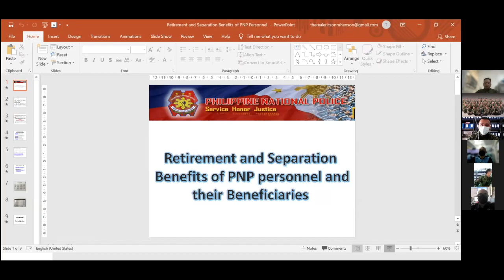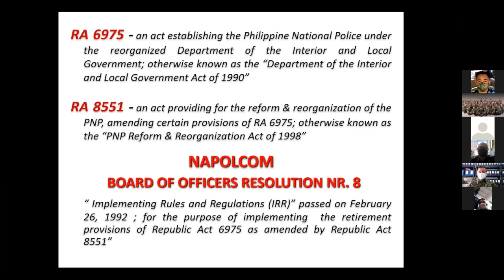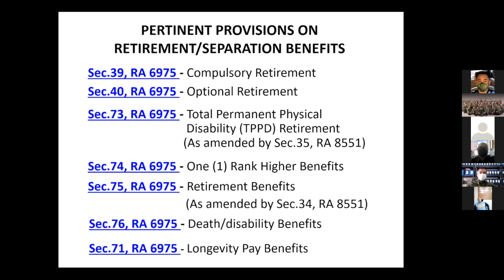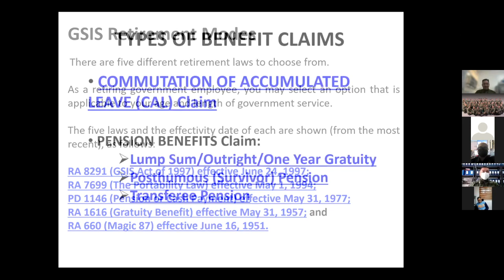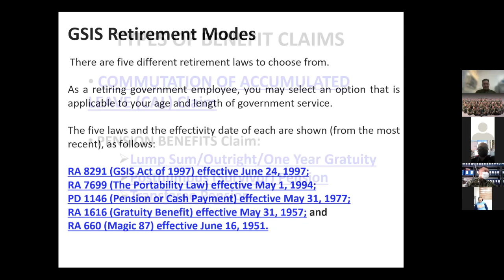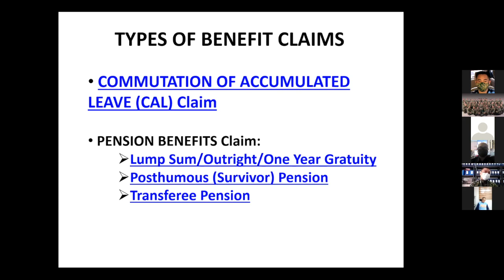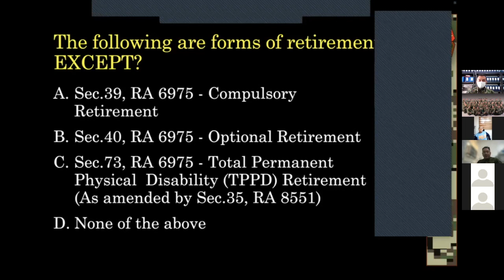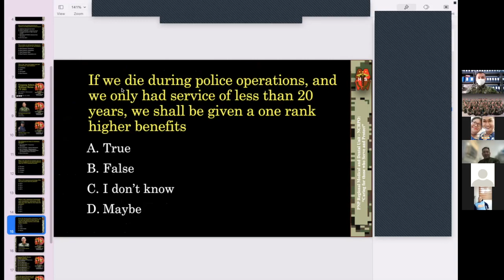3rd Usapang Admin Webinar Series CY 2021: Retirement Benefits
USAPANG ADMIN (Admin Talk)

WATCH | 3rd Usapang Admin Webinar Series CY 2021

3rd TOPIC: Retirement Benefits
- What are the Retirement methods in the Philippine National Police?
- If you are a uniformed personnel (Police Commissioned Officer or Police Non-Commisioned Officer), learn about the differences of Mandatory, Optional and the TPPD retirement process and requirements
- If you are Non-Uniformed Personnel, learn what are the laws that covers your retirement and pension under GSIS
- check out other things that you were wondering around retirement process

On November 10, 2021, from 1-3pm, PRMS of RMDU-NCRPO conducted 3rd Usapang Admin Webinar Series with the topic on Retirement Benefits

Welcome Remarks and Facilitator:
PMAJ MAGILAS S SALVACION, Chief, PRMS, RMDU-NCRPO

Resource Speaker:
PSSg Edlyn Yochome C Jordan, Admin PNCO, PRMS, RMDU-NCRPO
(she just graduated from the 15 day Human Resource Course held by NCRPO and this is part of her cascading activities)

The main objective of this webinar series is to continuously improve RMDU-NCRPO services thru constant updating and cascading of basic to advance concepts on administrative, operational and healthcare for RMDU and NCRPO personnel to contribute to the attainment of a safe place to live, work and do business.
"Caring for those who Serve and Protect"

Next Week's Topic: PNP Awards and Decorations

This will be a daily continuing series of administrative announcement, personnel development, records management and quality workplace.